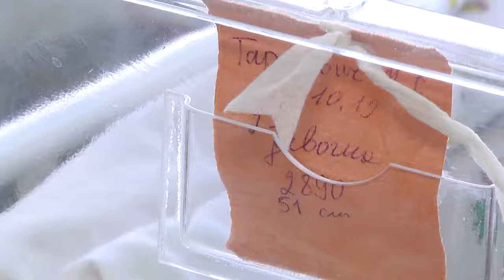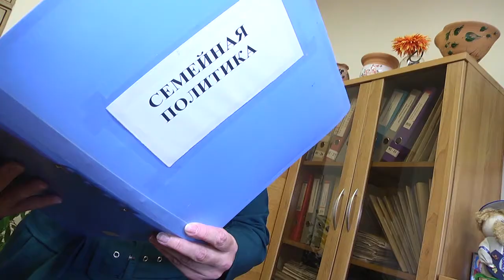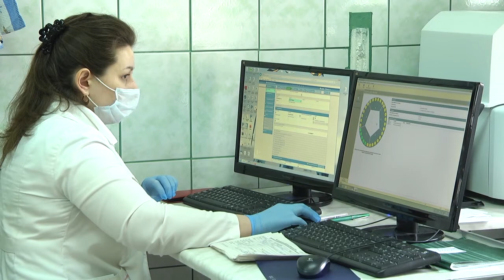2020-10-14 г. Брест.Социальная поддержка многодетных семей. Новости на Буг-ТВ.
На календаре – 14 октября. Православный праздник Покров Пресвятой Богородицы совпадает в Беларуси с днем матери. О материнской роли   в судьбе каждого из нас можно говорить долго и много. Еще Горький писал: «Без солнца нет счастья, без женщины нет любви, без матери нет ни поэта, ни героя. Вся гордость мира – от матерей». Сегодня слово «счастливая мама» - не только эквивалент эмоционально здоровой семьи. Искренне любящая своих чад женщина может подарить миру человека с большой буквы. По традиции в этот день в городе проходят многочисленные мероприятия-чествования. Но самые главные слова звучат в узком кругу, где всегда тепло и мирно. Что за праздник для белорусов – День матери, какую помощь и поддержку имеют женщины, чье призвание – воспитывать детей, и как быть тем, кто много лет ждет заветного момента – встречи со своим крохой – ответы на эти и многие другие вопросы в нашем сюжете.